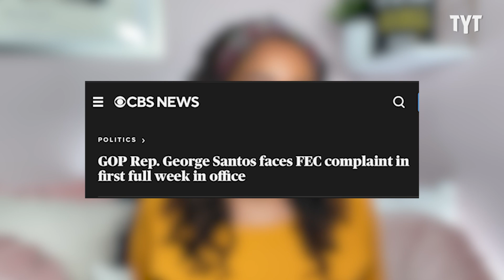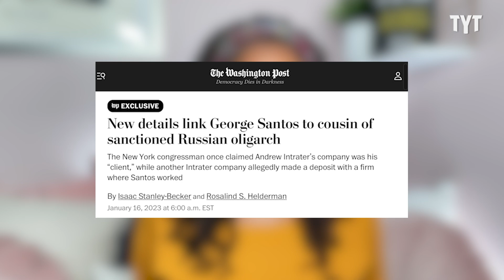Kevin McCarthy REWARDS George Santos Despite Series Of Disgusting Lies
Kevin McCarthy has assigned serial liar George Santos to two committees with no plans for disciplinary action. Adrienne Lawrence breaks it down on Rebel HQ.